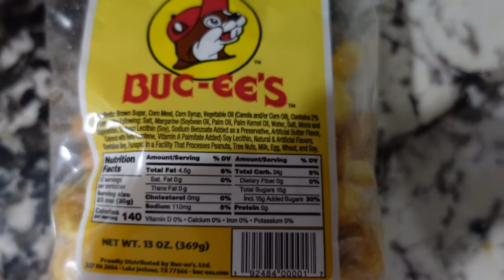The Best Cereal You Never Heard of | Buc-ee's Nuggets Cereal | Vlog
In today's vlog I want to introduce you to a "food hack". You may have seen my Buc-ee's vlog (and if you haven't, what are you waiting for?! Well, in it you see how I compare the famous Buc-ee's Beaver Nuggets to cereals. This gave me the genius idea: what if I tried the Beaver Nuggets as cereal?!

I did and the results were magical. So I introduce to you, the greatest cereal you never had...yet. You're welcome! :D

...or not, I'm just a description, not the law.

0:00 Intro
1:22 The Best Cereal You Never Heard Of
3:19 Outro